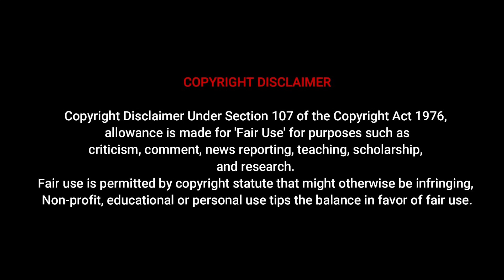Jasmine Biography | Fitness Enthusiast | модель плюс-сайз | Modèles aux courbes | Kurvige | PlusSize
Jasmine Biography | Fitness Enthusiast | модель плюс-сайз | Modèles aux courbes | Kurvige | Plus Size Model
This video delves into the life of Jasmine, exploring her early days, her entry into the modeling world, her role as a gym employee, and her unwavering commitment to living a fit and healthy life.